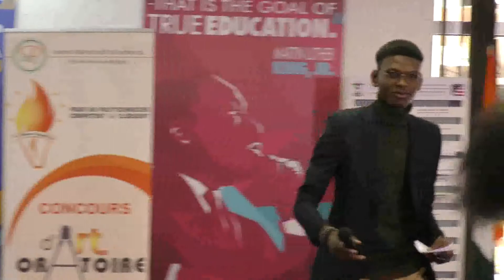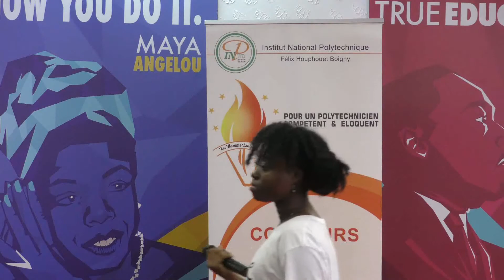demi-finale édition 20